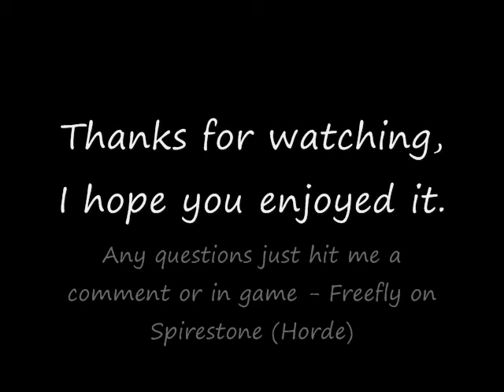Ulduar 10 - Thorim hardmode ARENA view.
Ulduar - Thorim hardmode fight, 10 man, priest healing view in the arena.
Guild - The Few
Realm - Spirestone (Horde)

Achievements -
Lose Your Illusion
Defeat Thorim while Sif is present on Normal Difficulty.

Don't Stand in the Lightning
Defeat Thorim without any raid member being struck by Lightning Charge on Normal Difficulty.

We weren't trying for the 2nd Achievement, just so happened to get it on this fight.

Please note I did not get the Lose your Illusion Achievement on this fight since I did it in an earlier run on him.

I hope you enjoy the fight, first video, please fill free to tear it apart :-)